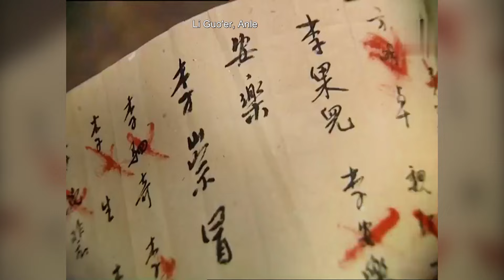ENG SUB【Palace of Desire 】EP36 | Starring：Zhou Xun，Chen Hong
【Synopsis】The play takes Wu Zetian and Princess Taiping as the main line and tells a story full of legend and life force, based on the conflicting power and emotional struggle between mother and daughter throughout their lives.